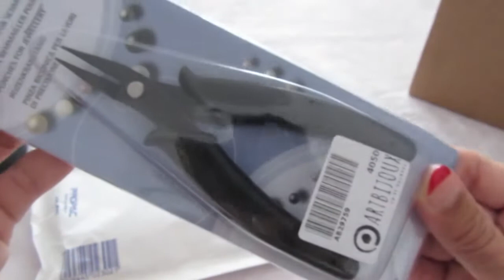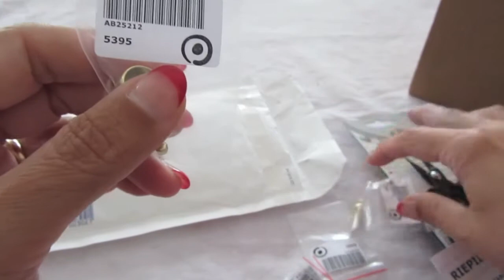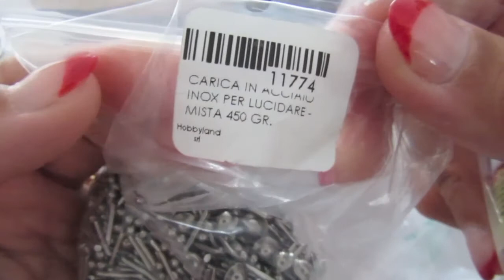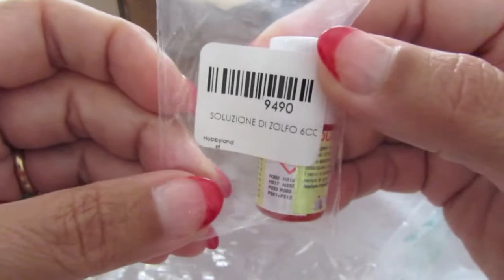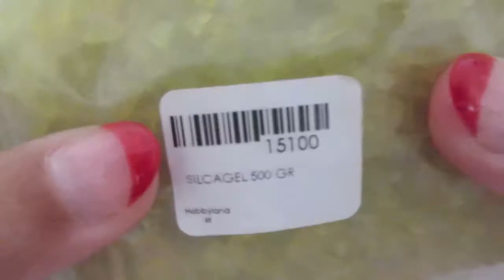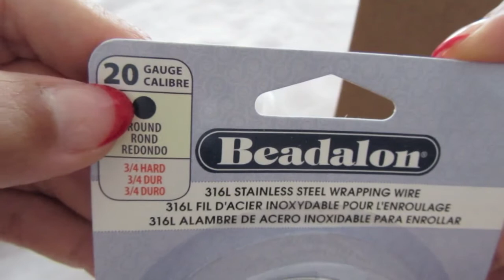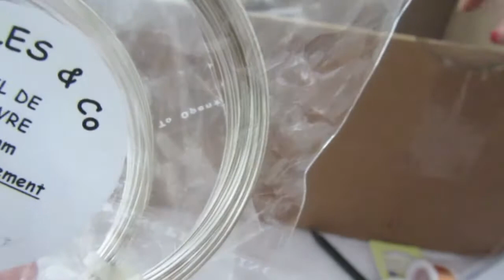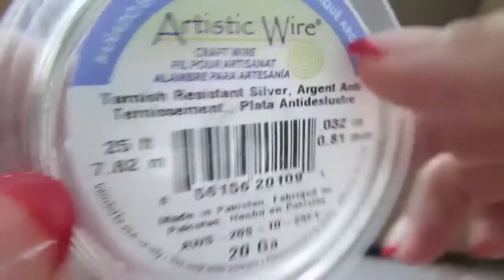Video Haul - MEGA Acquisti Creativi 2°- ArtBijoux, Hobbyland e Perles & Co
Se ti piacciono i miei video per favore clicca mi piace e condividi, grazie

Appoggia il mio canele iscrivendoti.

Puoi contattarmi nel mio profilo fb

MI trovi anche in google+ sia come profilo che come pagina